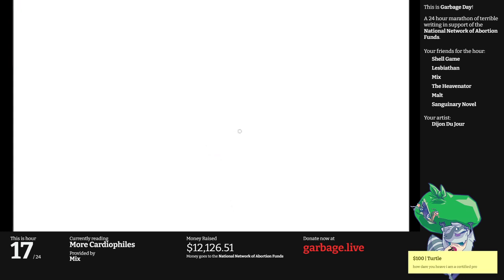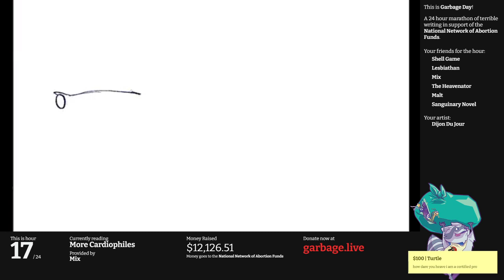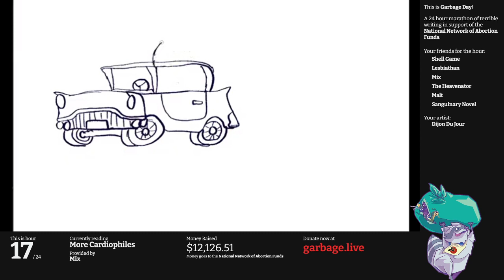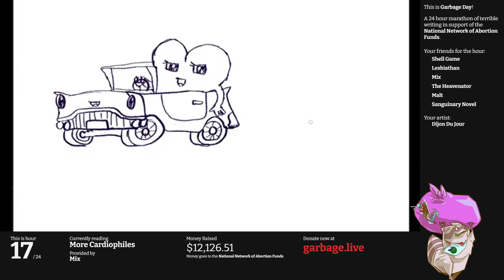Hour 17: Cardiophiles | Garbage Day 2020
Our third Extra Credit hour brings us to the terrible world of heart fetishists.